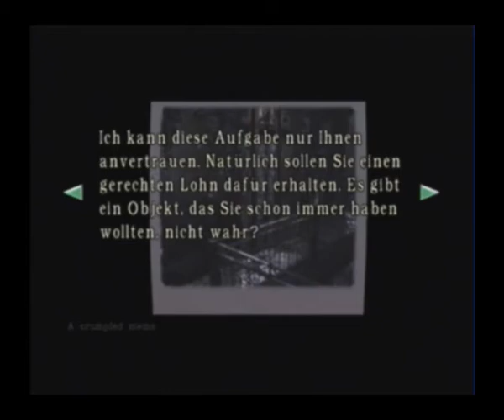Let's Play Resident Evil Remake [Profi] - 3 - Erste Probleme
Valentino ftw!